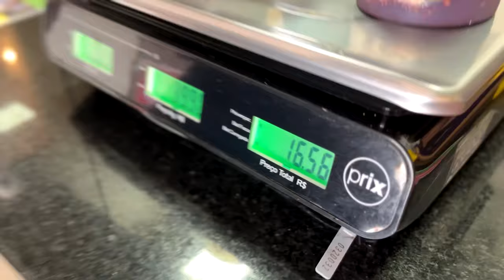PASSEI UM DIA DIZENDO SIM PRA TODO QUE ELA PEDIU !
com a participação da @jhenycsel
Seja membro deste canal e ganhe benefícios: